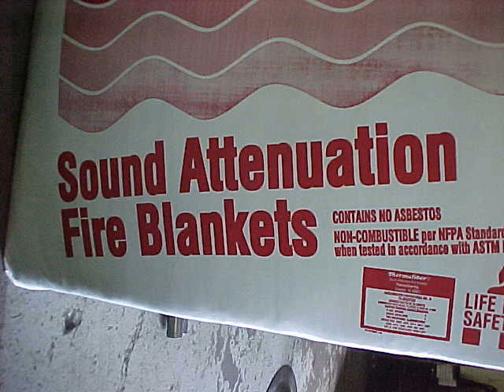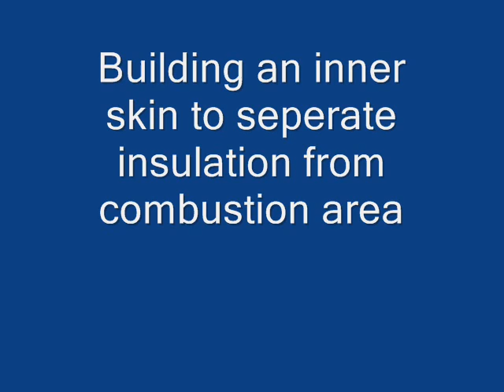Seton clone Boiler Build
Picture collage of my (Seton clone) boiler going together.